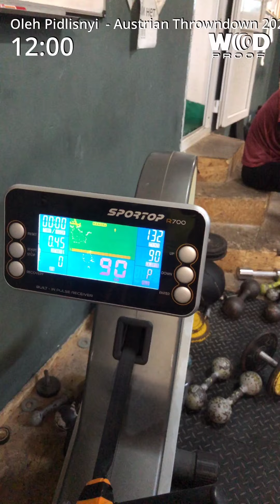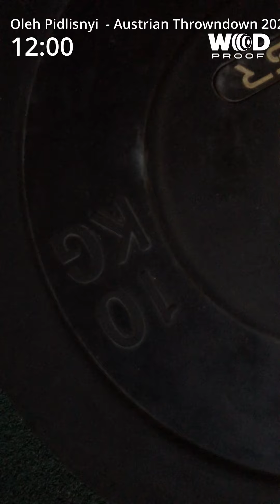Oleh Pidlisnyi Austrian Throwdown 2022 W2